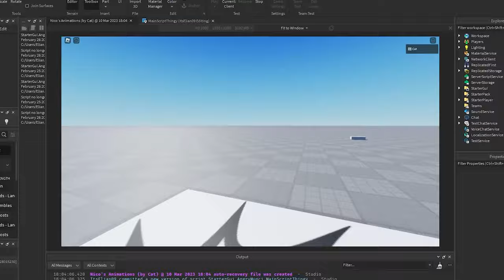I remade the Angry Munci intro from Nico's Nextbots... and added new things